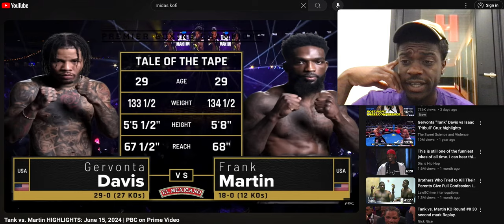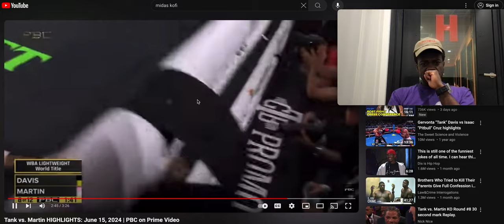Tank vs Martin HIGHLIGHTS: June 15, 2024 | PBC on Prime Video (REACTION VIRAL)